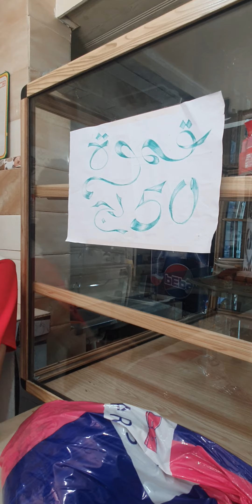Annaba 2023 مقهى بعيطش عنابة الجزائر CAFETERIQ BAATACHE ANNABA ALGERIA